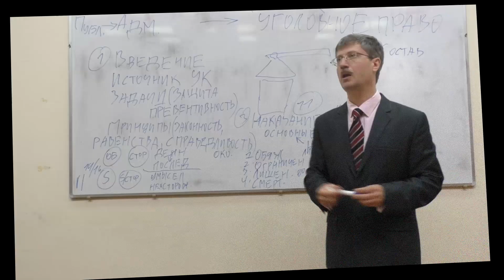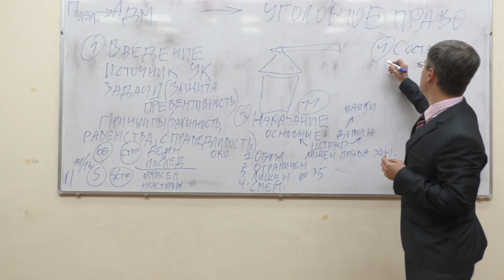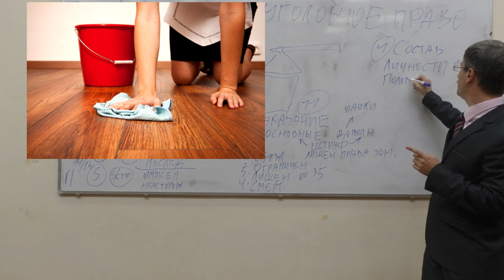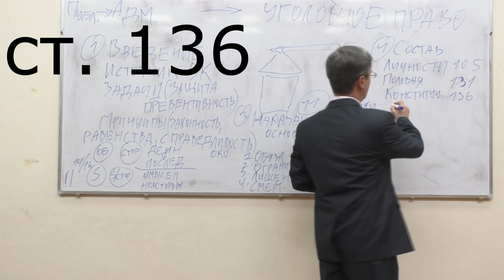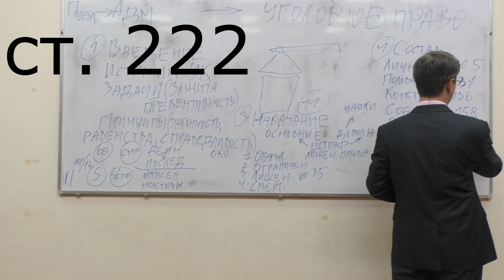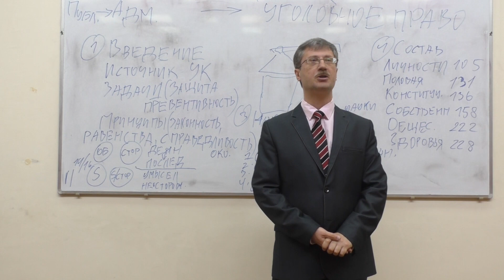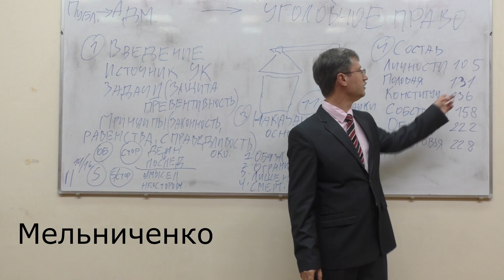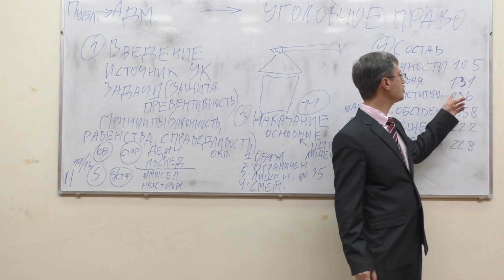Составы уголовных преступлений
00:00 Введение
0:44 Составы уголовных преступлений
1:16 Отдельные составы уголовных преступлений

Уголовный кодекс делится пополам: общая часть, конкретные составы преступления (разбиты по главам).

Отдельные составы уголовных преступлений
А) Преступление против личности статья 105 (убийство).
Б) Половая неприкосновенность статья 131 (изнасилование).
В) преступление против конституционных прав статья 136 (нарушение принципа равенства) нерабочая статья (мертвая).
Г) преступление против собственности статья 158 (кража).
Д) преступление против общественного порядка статья 222 (оружие).
Е) против здоровья статья 228 (наркотики).